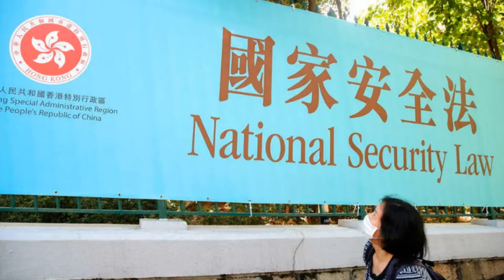Mỹ trừng phạt Hồng Kong – TQ “hết cửa” trả đũa